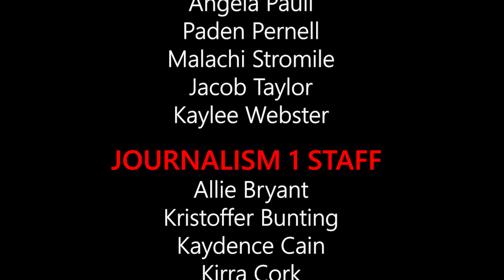10-25-23 WSM Announcements